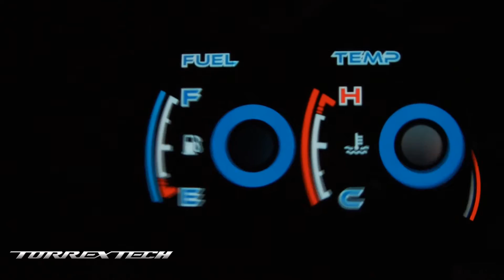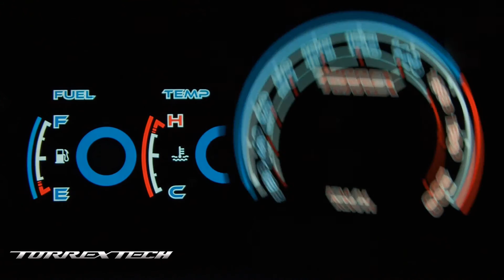:: Caratulas Luminiscentes NISSAN TSURU sin Tacometro ::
Caratulas Luminiscentes para NISSAN TSURU.